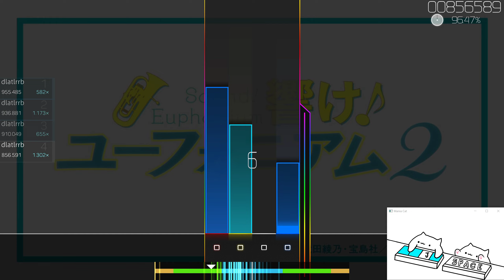Osu!Mania 4k | TRUE - SOundscape (TV Size) [Hard version]